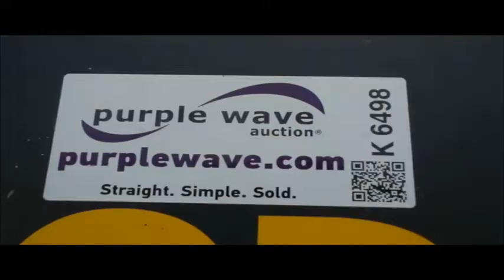2009 Komatsu GD655 motor grader for sale | no-reserve Internet auction February 16, 2017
2009 Komatsu GD655 motor grader
9,132 hours on meter
Komatsu 8.3L six cylinder turbo diesel engine
Powershift transmission
8F-4R gears
Differential lock
EROPS
AC and heat
AM/FM
Suspension seat
Heated rear window
16'W moldboard
Right blade extension
Tip control
Side shift
Circle slip clutch
Dymax front mounted scarifier
(5) teeth
14.00-24 front tires
Serial 51736
Unit# 169
It's located in Erie, KS, and we're selling it to the highest bidder regardless of price.